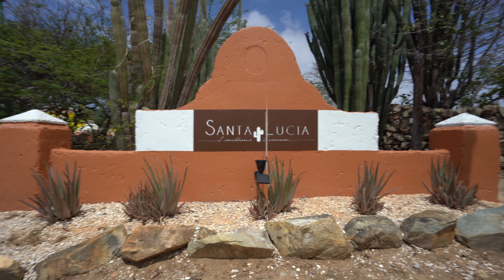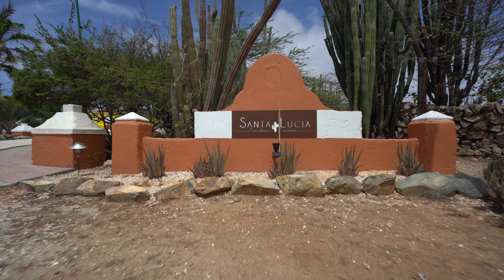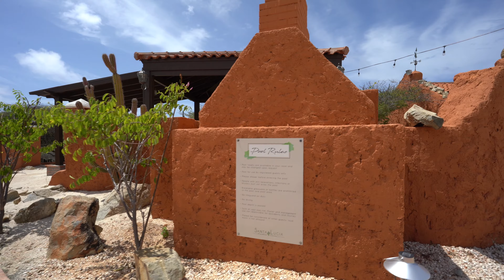Santa Lucia Landhuis & Cunucu Review & Virtual Tour (Boutique Retreat)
Hi Guys!
It's been so long, how are ya doing?! I hope all is well!
Here I am back at it again with another staycation / room-tour / virtual-tour video. This time we are off the beaten path and decided to get closer to mother nature. This eco-friendly boutique retreat is located in the countryside of Aruba, close to Natural bridge and many more off-road/hiking attractions. So if you're an adventurous one, this is defo a place to stay. If not, no issues, this place has a quiet & relaxed environment that anyone will appreciate and enjoy.

Here are the timestamps for ease of navigation:
0:00 Video Index/Contents
0:36 Personal Review Of Santa Lucia
8:43 Virtual-Tour of the property (outside)
16:36 Virtual-Tour of inside the casita

As always, let me know how I did in the video and if you have any questions or comments, leave them below in the comments section. I will get back to you as soon as I possibly can.

Stay safe!